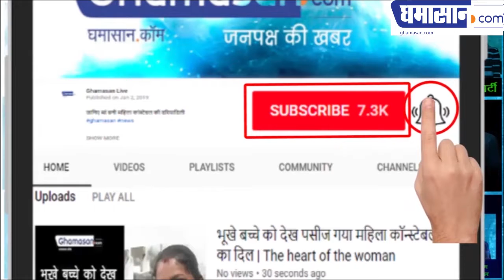Best Theater , Best Play किस हाल में है Indore का रंगमंच | Documentary Films, नाटकीय रंगमंच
सूत्रधार के S.N. Vyas तथा Chandrasekhar Birthare की बातचीत